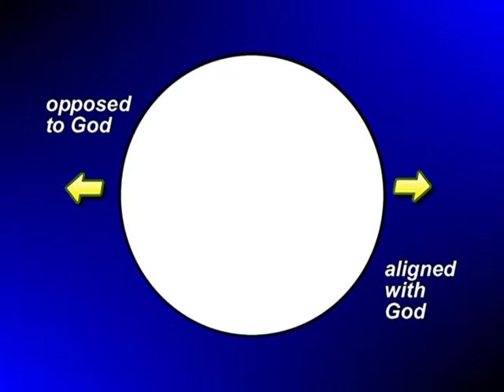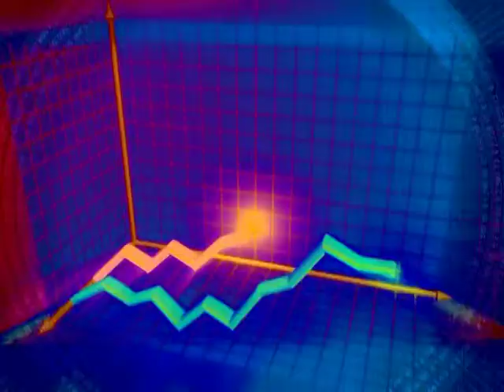#12 GPAW John Beckett on The Biblical Alternative to Dualism